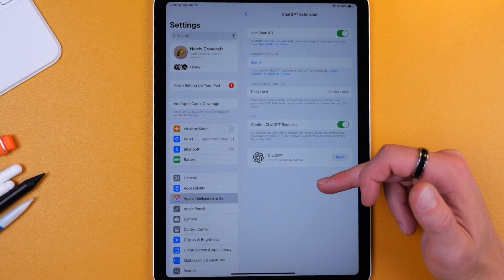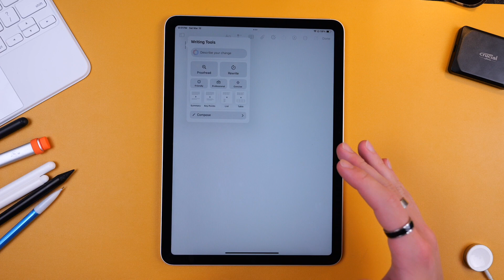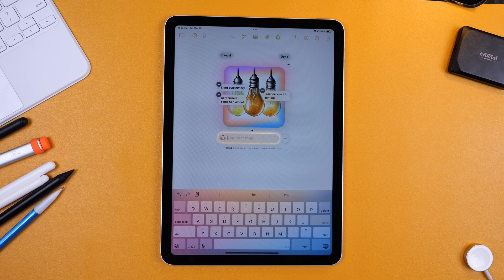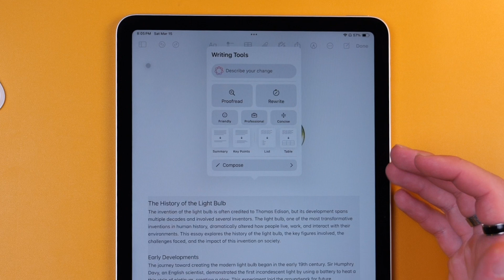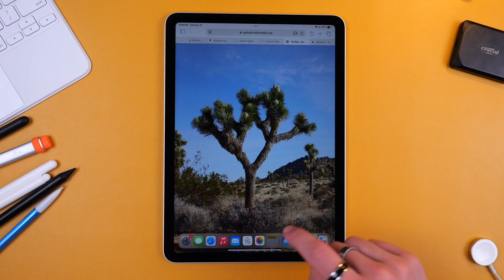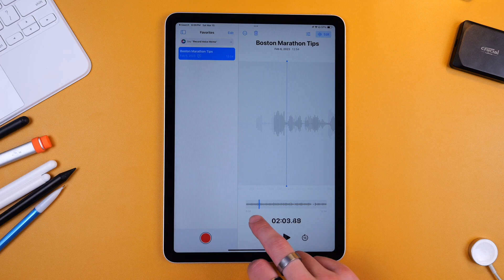How to use Apple Intelligence on iPad (for beginners)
Taking a look at some great Apple Intelligence features on iPad